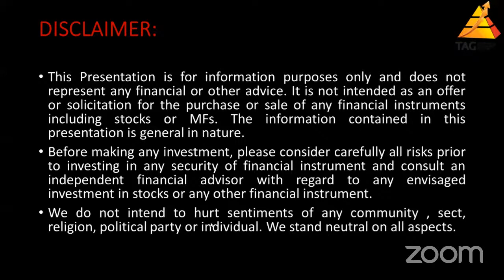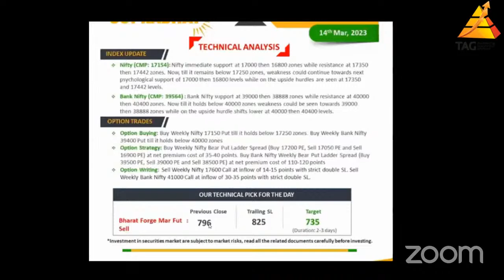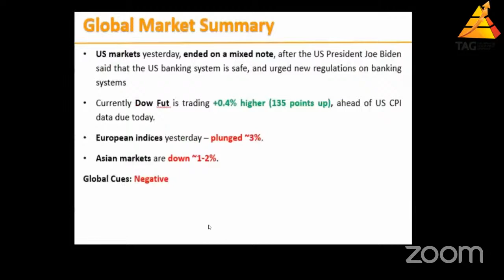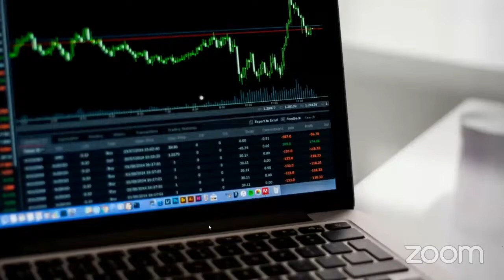Market outlook - Market kya lagta hai ? 14 MARCH 2023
Options Trading

Technical Update Cummins India-Buy
Currency
Global Market Summary
Indian Market Summary
News and Impact

Top 5 Stocks for the time frame more than 1 year:
Titan
Samvardhan Motherson
HDFC
ITC
HCL Tech

Know All About Share Market !
What is Fundamental pick of the day ?
What is Technical Pick of the day ?
How to Invest in currency market ?

To open Free demat Account - here is DIY link to open demat account:👇👇

🔴About TAG Investments:🔴

TAG Investments is a financial service firm dealing in financial products distribution and taxation services. We are authorised partners to help you execute in insurance, investments and taxation products.

Direct Equity:▶️

We deal in equity, derivatives, currency and commodity segments. We provide research reports and dealer support.

Taxation:▶️
We offer direct tax and indirect tax solutions. Income Tax and Goods and Service Tax are the areas where we excel in. Being compliant at any given time is our priority.

We help dynamic CEOs of multi-national companies and businessmen manage their financial portfolio, who are time pressed.

We give you clarity and confidence to manage your finances and investments so that you are able to achieve key goals like supporting your children’s education, plan for your retirement and save for your family vacation. We combine execution with hand holding and care to make sure you become financially free.

Insurance:▶️
We offer customised insurance solutions in health insurance, life insurance and general insurance. We provide comprehensive insurance products from all the companies so that you get what you want. Most importantly we have a centralised claim settlement desk which ensures that genuine claims are 100% settled.